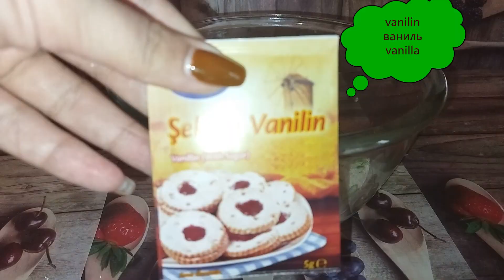Gül formasında şərbətli peçenya \ Печенье цветок \ Cookie flower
Kanala ABUNƏ OL ))) Videoları bəyənib şərh yazmağı , həmçinin yeni videolardan xəbərdar olmaq üçün bildirim çanını aktivləşdirməyi unutma...